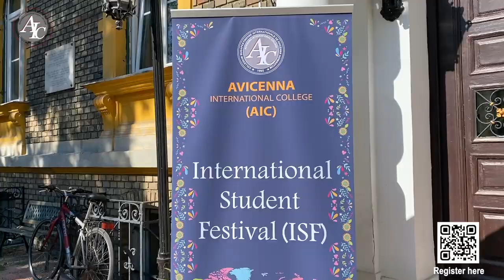Avicenna International College "YOUR BRIDGE TO SUCCESS"